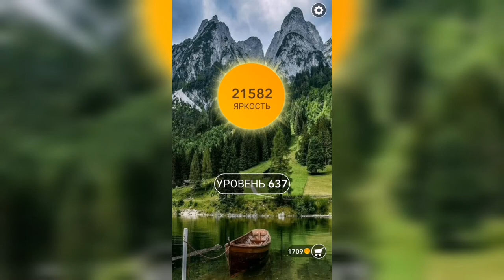Word / Слово Крест: Поиск русского кроссворда / Уровень 637